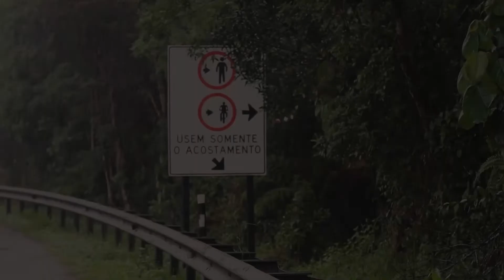Desafio RunFun by AG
Assista o aftermovie do Desafio RunFun by AG!